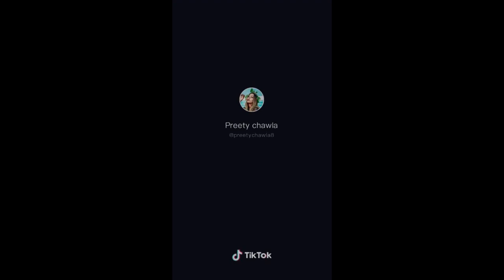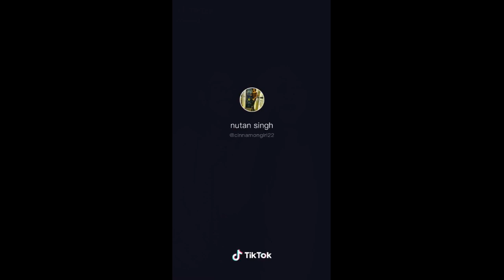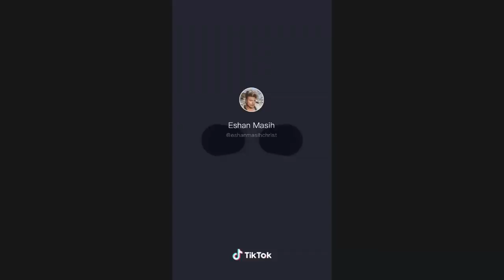Himachal Wali TikTok Couple and Group Videos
Watch Couple and Group Videos of Himachal Wali TikTok !!